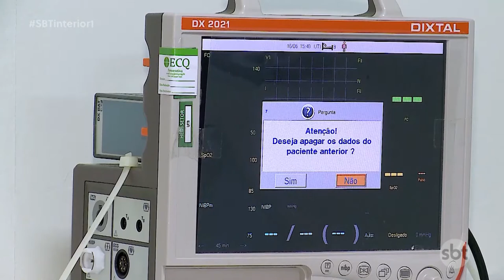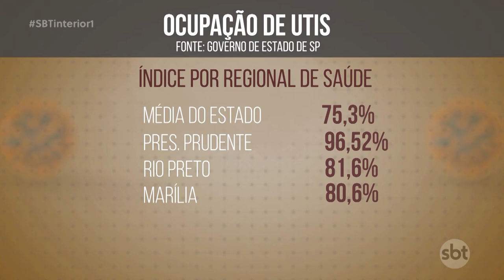Em Penápolis, ocupação da UTI caiu 20%, mas a situação segue crítica